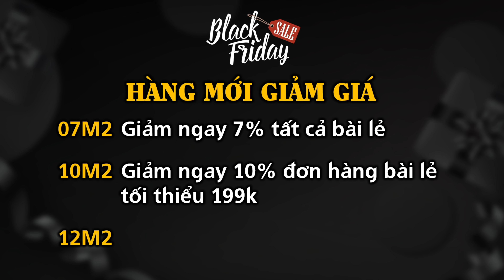Mua bài Yugioh thả ga - Bắt đầu sự kiện Black Friday 2021 | M2DA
Sự kiện mua sắm Black Friday của M2 DUEL Store sẽ bắt đầu lúc 00:00 Thứ 6 ngày 26/11 và kết thúc vào 23:59 Thứ hai ngày 29/11/2021. Các sản phẩm Yugioh, Pokemon, Dragon Ball Super, Digimon và nhiều hãng phụ kiện đều tham gia sự kiện năm nay

Nhóm sinh hoạt:
Hỗ trợ người chơi Yugioh Trading Card Game: